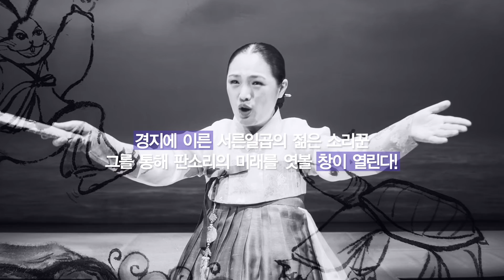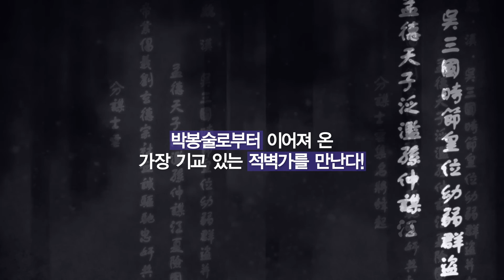2016 전주세계소리축제-판소리다섯바탕 트레일러(Pansori five batangs in sori festival) trailer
2016 전주세계소리축제-판소리다섯바탕 (Pansori five batangs in sori festival)
2016 전주세계소리축제 판소리다섯바탕

[왕기석]보성소리 강산제 심청가_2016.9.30(금) 19:00
[박지윤&임현빈]_김세종제 춘향가_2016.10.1(토) 15:00
[서정민]_정광수제 수궁가_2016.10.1(토) 19:00
[김선미,김찬미,양은희,원진주,정수인]_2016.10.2(일) 15:00
[김명숙_박봉술제 적벽가]_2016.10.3(월) 15:00